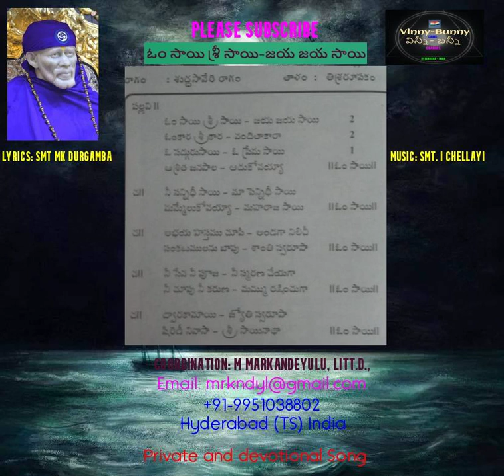ఓం సాయి శ్రీ సాయి - జయ జయ సాయి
(Private and Devotional Song)
Lyrics: Smt. MK Durgamba
Coordination by:
MANTRI PRAGADA MARKANDEYULU, Litt.D.,
Poet, Novelist, Song and Story Writer
Hyderabad-TS - India
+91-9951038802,